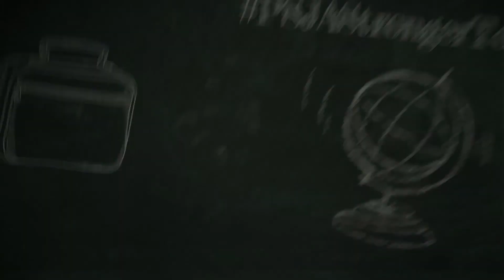Special Teacher Messages